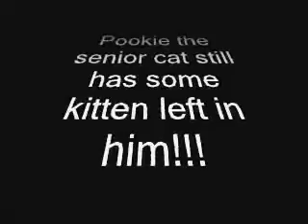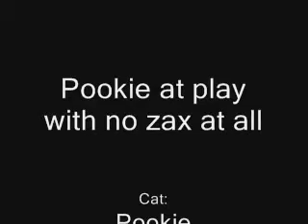My sister's kitty Pookie at play without any zax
This video shows my sister's kitty cat Pookie playing as though he were a kitten -- in reality he is a senior cat with ~12 years under his belt.

This video has the same content as but has no zax in it at all for those who enjoy watching cute kitty videos without receiving an unwanted earwhipping.

More info. about Pookie on my website on his web